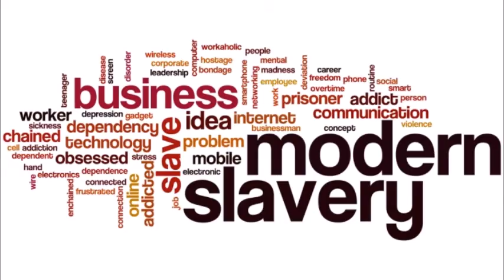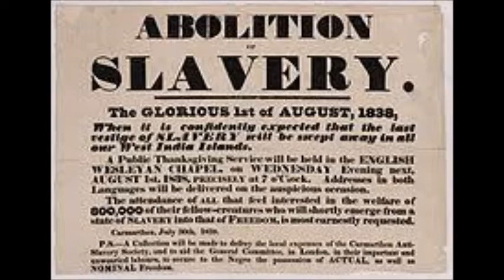SLAVERY FACTS OF BY GONE DAYS ?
SLAVERY CAN TAKE MANY FORM EVEN IN TODAYS MODERN
SOCIETY HERE ARE SOME FACTS OF BY GONE DAYS OF SLAVERY ..